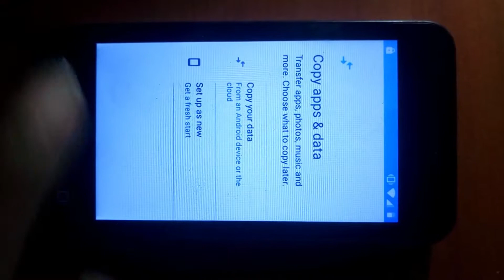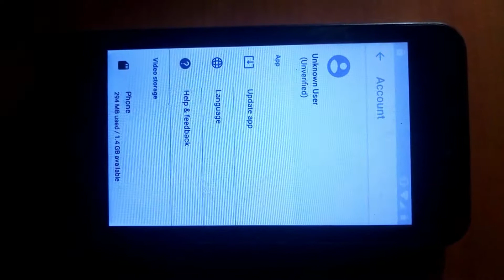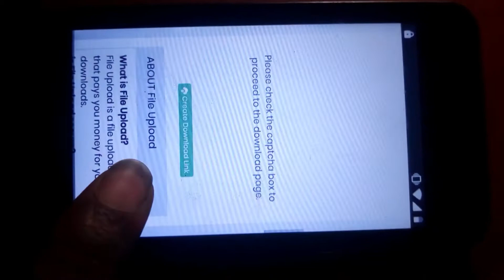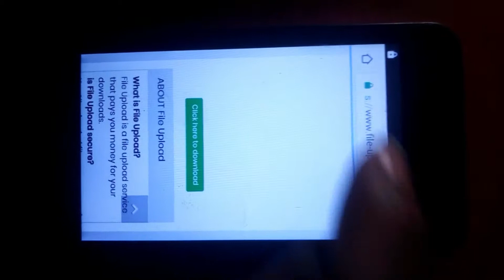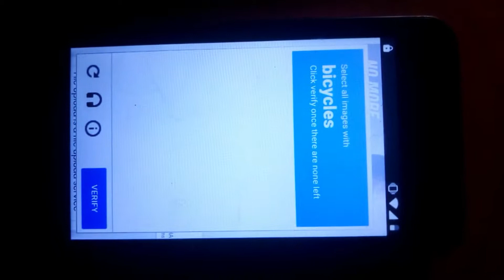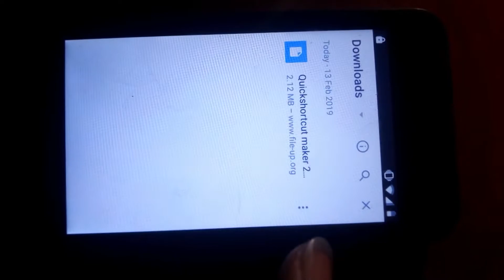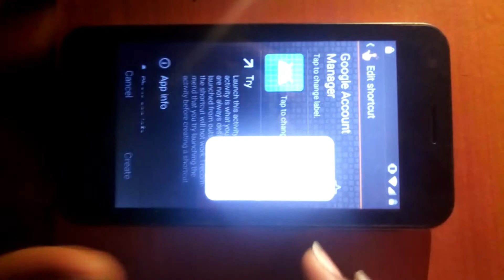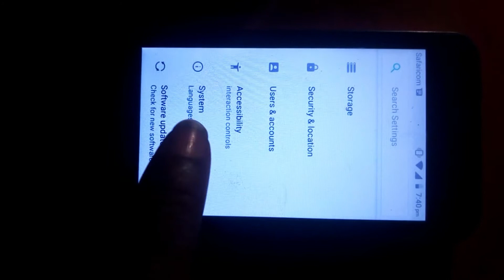NEON VFD 320 FRP BYPASS GOOGLE ACCOUNT LOCK VERY EASY-100% SURE